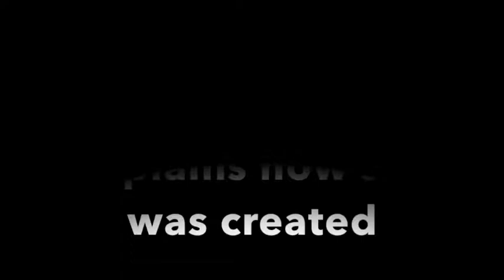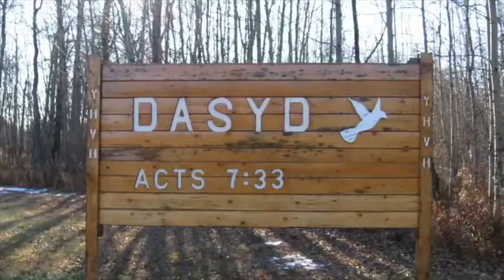MPD DID SRA Alter sees human sacrifice at coven meeting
Description: Megan a 14 year old alter, victim of SRA, tells how she was created when Bobbi, the host,  witnessed a seven year old Indian girl burned as a sacrifice at a coven meeting in Edson, Alberta, in the 1980's.  DASYD Ministry "Do As Yeshua Did" dasydministry.org